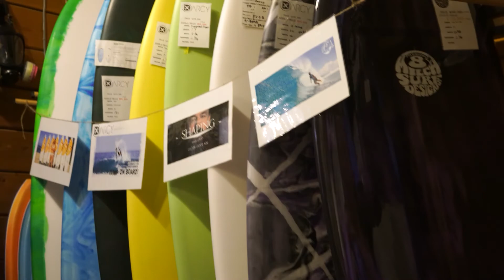Surf Oki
Hey Y'all Thanks for stopping by, This is a Cinematic take on Surfing in Okinawa, Japan. I hope You enjoy it and keep coming back for more!!! And of course Special Thanks to everyone that helped make this happen!